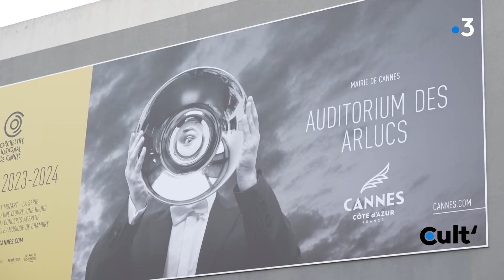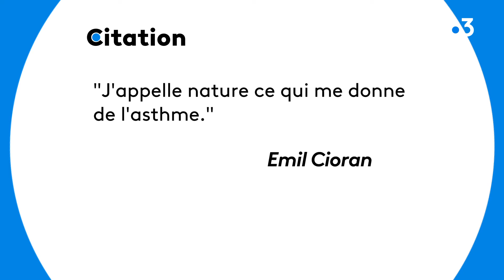Mozart en feuilleton par Olivier Py et l'orchestre de Cannes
C'est une production au titre de sitcom : Amour, Gloire et Mozart.
En quatre épisodes, l'Orchestre National de Cannes et le metteur en scène Olivier Py retracent la vie du célèbre compositeur autrichien. Nous avons assisté à la première représentation de ce passionnant feuilleton, qui mêle théâtre et musique.